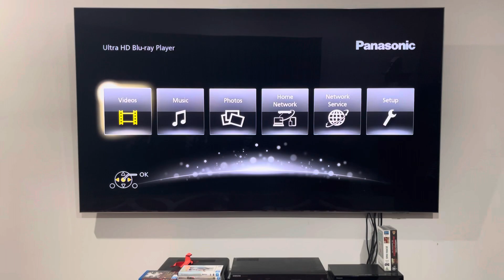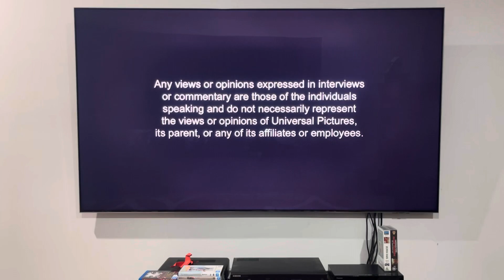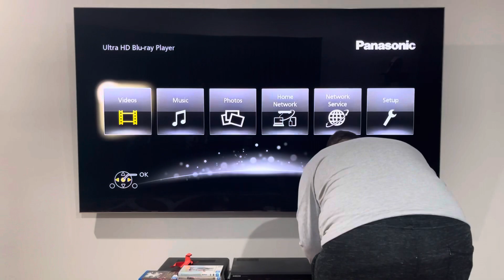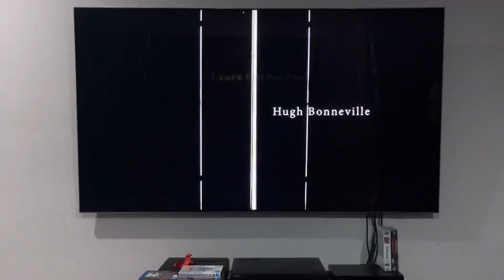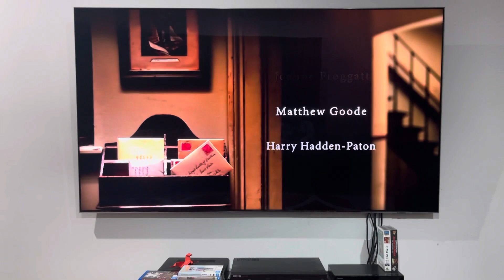Double Feature DVD Opening #276: Downton Abbey: Season Six (Part 2)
Please note that the content looks quite the same as discs 1 and 2, but on disc 3, the interviews and commentaries screen is shown and on disc 4, the main menu itself looks different - no animation.

Downton Abbey was released by Universal Pictures.

PLEASE READ THE RULES IN THE DESCRIPTION BEFORE COMMENTING:
2. Do NOT comment using bad/rude/inappropriate words (e.g. F***)!
3. Do NOT call me by my real name or tell me where my suburb is!
4. Do NOT go off-topic in the comments of one of my videos (like pester me about those)!
5. Do NOT send me requests to do the openings or menu walkthroughs to things that don't exist or I don't have!
6. Do NOT send me requests for and ask me questions in future Do you have this VHS/DVD/Blu-Ray/4K Ultra HD? videos or in Format Reviews (even though I do it randomly)!
7. Do NOT send me requests to react to such s*** that I've already reacted to in the past or movie trailers that I don't care much about, do NOT like or HATE!
8. Do NOT ask me to buy things that I've already got, don't care much about, do NOT like or HATE!
9. Do NOT send me links to and copy my opinions on movies or TV shows that I don't care about, do NOT like or HATE!
10. Do NOT say all the actors' names for each movie opening!
11. Do NOT ask me to buy things in future reaction videos!
12. Do NOT send me requests for anymore Logo Acapella's or Recipe Cookbook's because THEY HAVE BEEN DISCONTINUED!
13. Do NOT comment in Spanish, French, German or any other language!
14. Do NOT ask me to get any VHS's or DVD's of other ABC for Kids franchises or Hi-5 because I DON'T WATCH THEM ANYMORE!
15. Do NOT send me requests for anything else that I did in the past!
16. Do NOT ask me to buy a new copy of a DVD that I already threw out!
18. Do NOT send me requests to do VHS/DVD/Blu-Ray/4K Ultra HD closings to a random movie/TV show because IT'S GONNA BE A WASTE OF TIME!